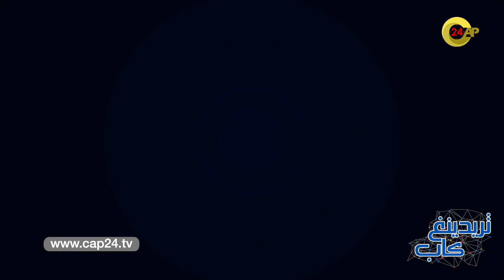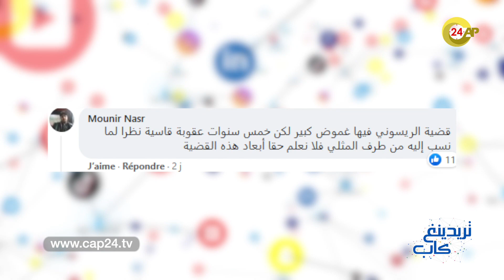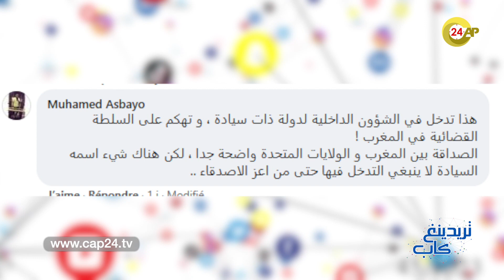قضية"سليمان الريسوني"..الخارجية الأمريكية تنتقد وهكذا علق المغاربة